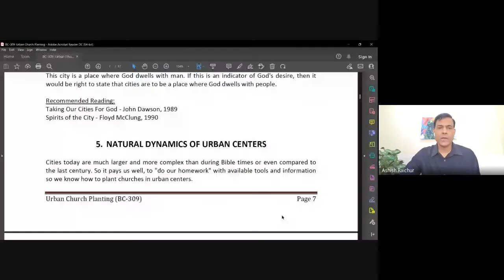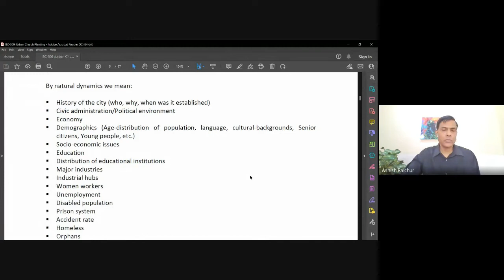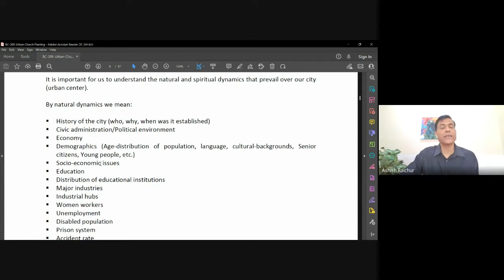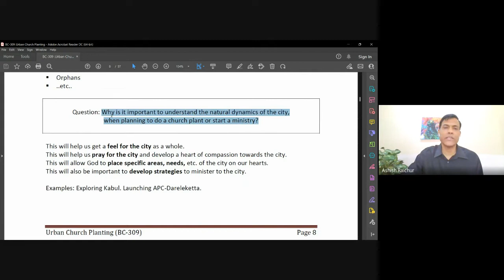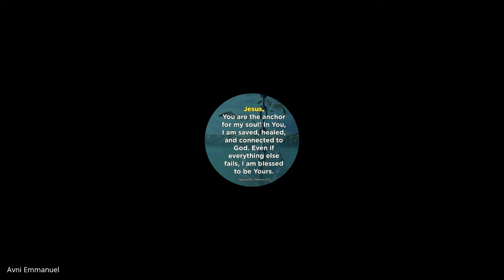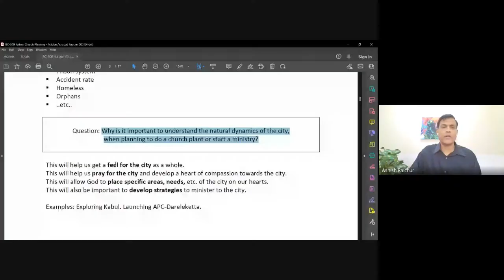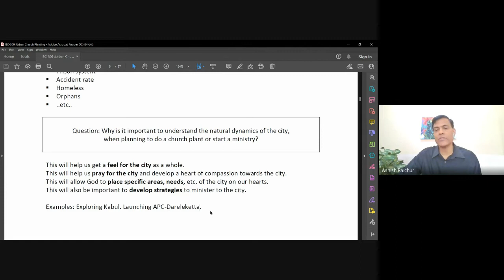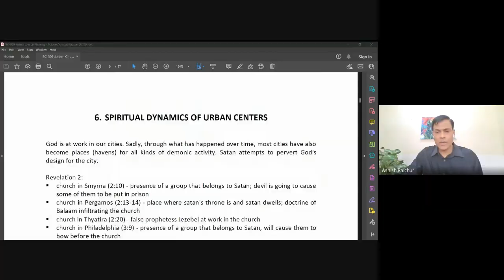Urban Church Planting | Lecture 4 : BC309-UCP-20220816